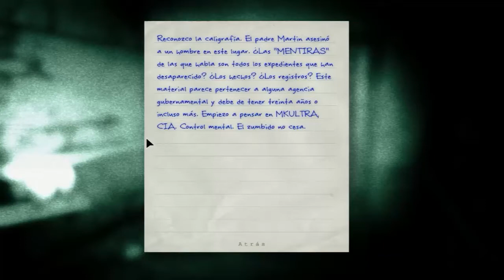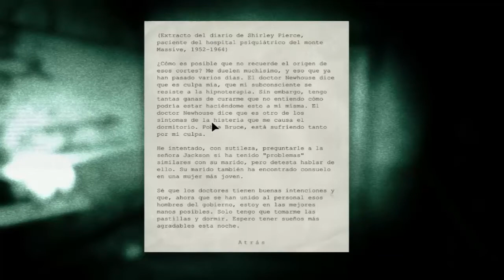Outlast - El Manicomio de Isa - Cap.9